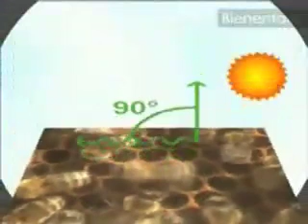Language and Truth